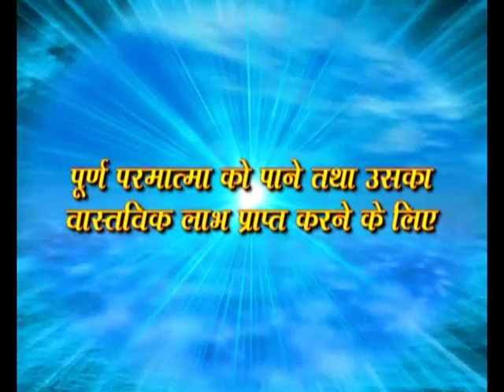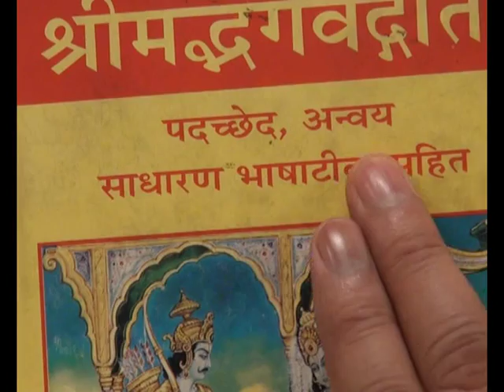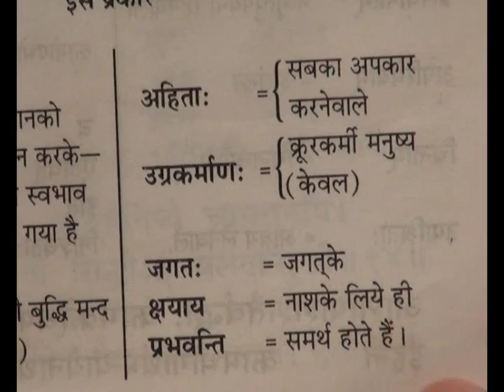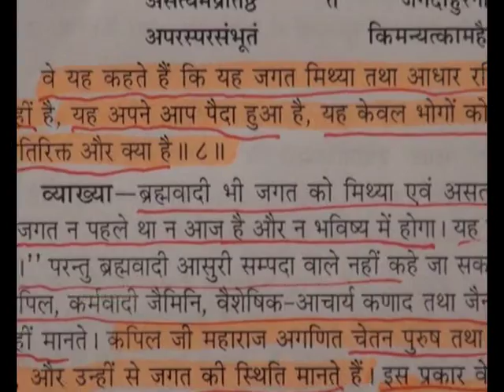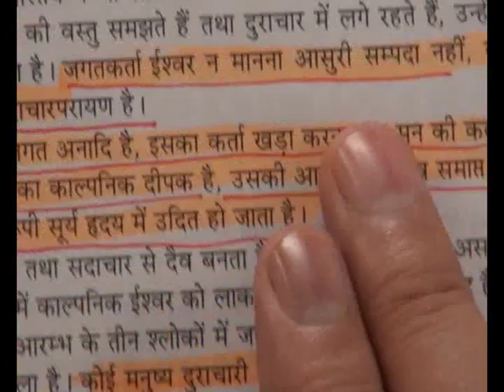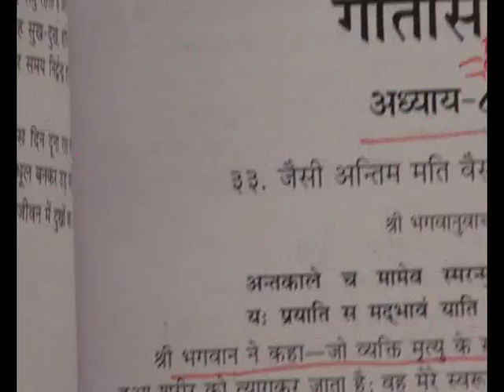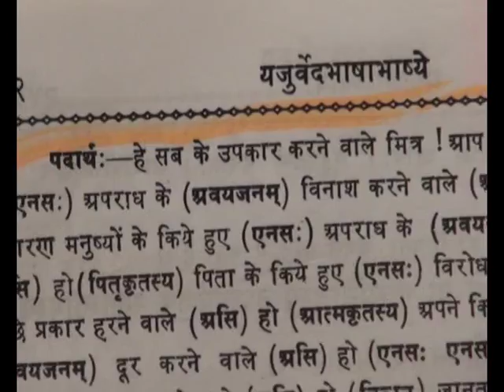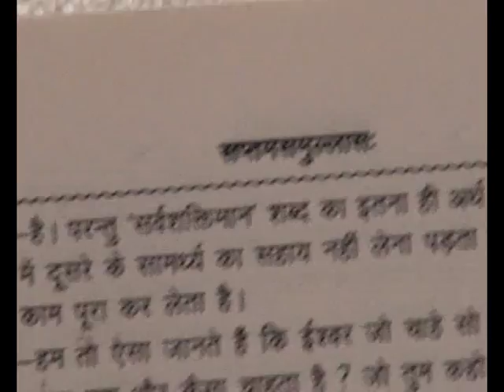तत्व दर्सी संत जगत गुरु रामपाल जी महराज ज्ञान चर्चा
PROOF IN VEDAS ,KABIR IS GOD